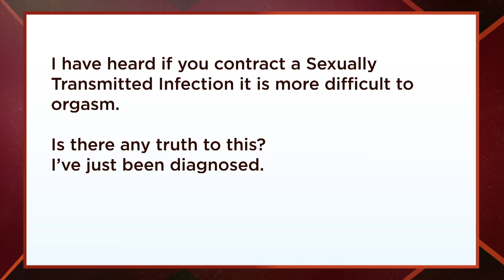Orgasms with an STI | SEX TALK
In this episode of the Health Channel's Original Production, SEX TALK, Dr. Lia discusses the problems with climaxing while suffering from an STI.